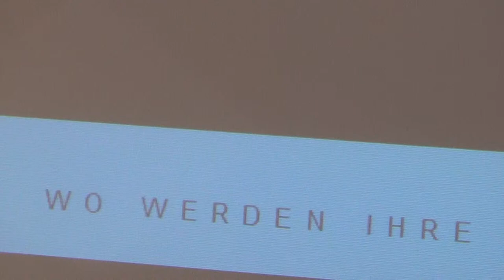A Rosa Brava Flusskreuzfahrt Düsseldorf Köln Kreuzfahrt auf der A Rosa Schulung Club Med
A-Rosa Brava Flusskreuzfahrt Düsseldorf - Köln 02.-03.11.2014 - Videos Filme Reisebüro Fella in Hammelburg @ Tel.
Kurzinformation
Reederei  A-ROSA
Flagge  Deutschland
Baujahr/Renovierung  2011 /
Bordsprache  Deutsch
Bordwährung  EUR/Euro
Länge / Breite / Tiefgang  135 m / 11,4 m / 1,60 m
Antrieb  4 x 331 KW
Geschwindigkeit  22 km/h /
Decks / Passagierdecks  (davon Passagierdecks: 4)
Besatzung  54
Passagiere / Kabinen  202  / 99
Ärztliche Versorgung  Ein Arzt ist an Land kurzfristig erreichbar
Bars & Lounges  3 / Lounge, Loungebar, P\'tit Bar
Decks/Aufzüge  4 /  keine Aufzüge vorhanden
Kreditkarten  VISA, MasterCard, American Express, Euro-Reiseschecks
Läden/Shopping  Shop
Restaurants  Marktrestaurant (Buffetrestaurant) Inklusive
Weinwirtschaft (Weinrestaurant) Nicht Inklusive
Grillstation (Snacks) Inklusive
Sonstiges  Liegestühle / Sonnensegel / W-LAN / Café / Sitzgruppen / Fahrradverleih (auch für begleitete Ausflüge) / Sonnendeck / Wäscherei / Bibliothek
Sport  Fitnessgeräte / Minigolf / Shuffleboard / Putting Green /
Unterhaltung  Unterhaltungsspiele / Groß-Schach / verschiedene Lounges
Wellness  SPA-ROSA
Beautyanwendungen / Wellness & Spa-Bereich / Ruheecke / Sanarium / Massage /
Whirlpool(s)  1
Beachten Sie   Einige Dienstleistungen oder Einrichtungen sind gegen Gebühr!